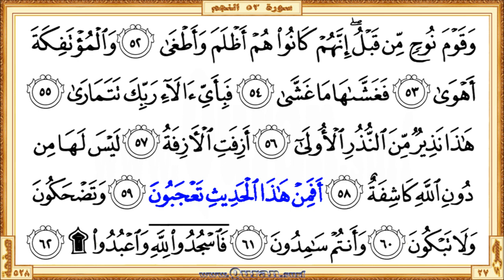Surah 053 An Najm HD video Reciter Saad Al Ghamdi